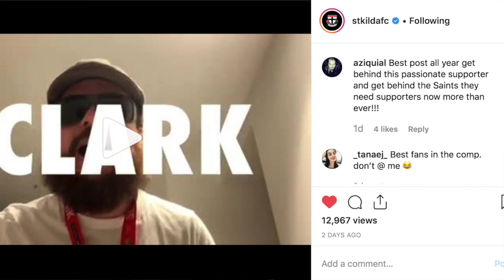Round 21 AFL: St Kilda vs Fremantle Preview | SAINTS TV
Our last home game of the year!